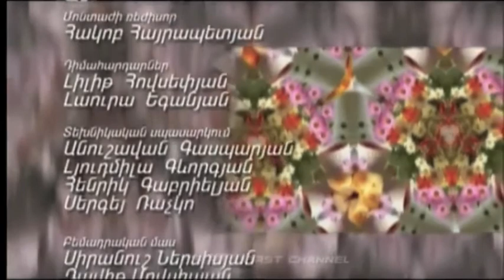Aravot Luso - Narine Dovlatyan, Hripsime Khojayan